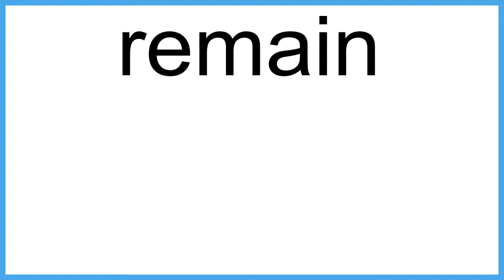remain The New English Dictionary meaning | Vocabulary for Kids | Children's Dictionary